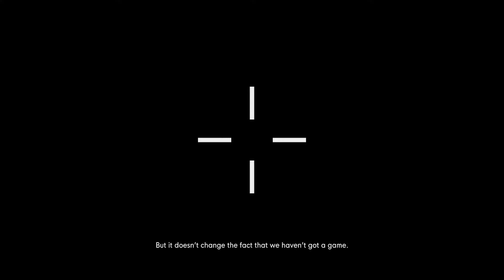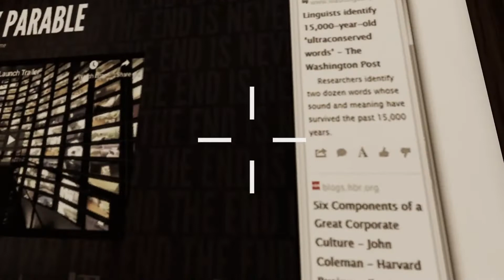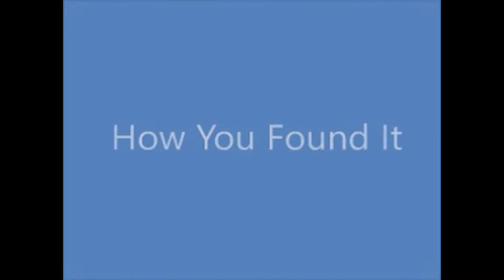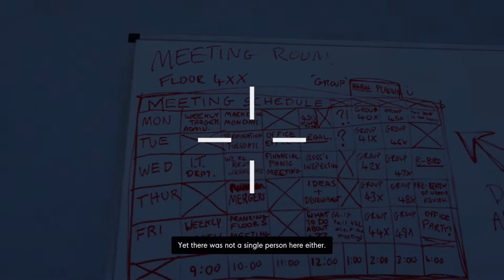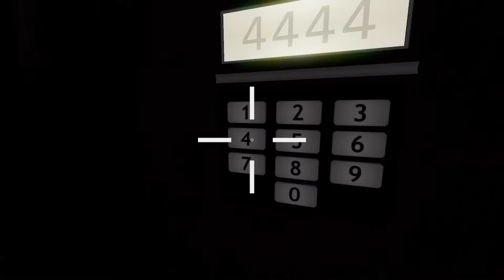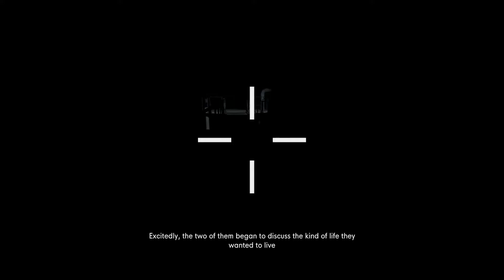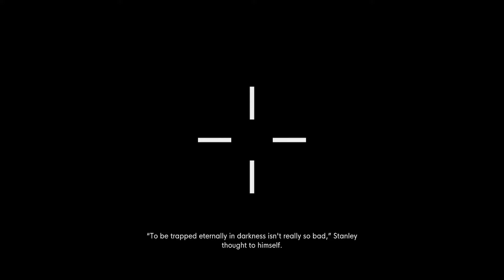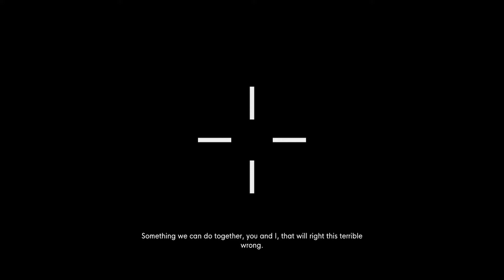The Stanley Parable, Ultra Deluxe.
Hi all you Incredible Beautiful people , on this channel you will see games and games and more games. I'm a noob at this YouTube life but if you stick with me I will Improve after all practice makes perfect . And eventually i will do vlogs but only if you want it.